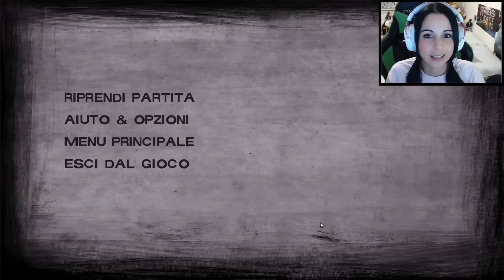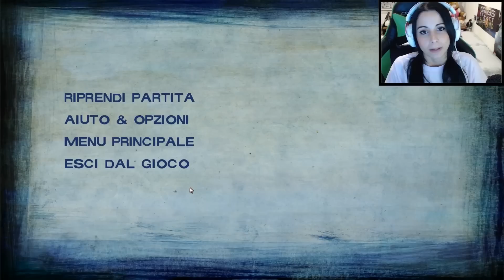The Walking Dead Stagione 2 #14 - Scontro a fuoco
Le mie cuffie